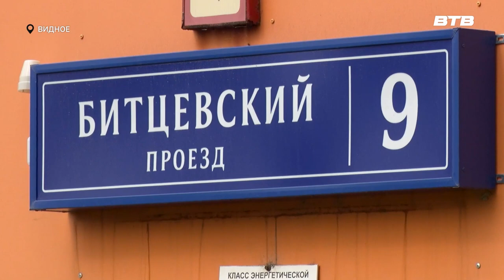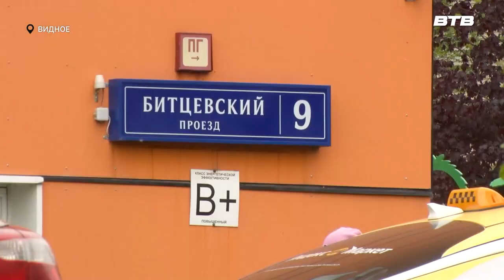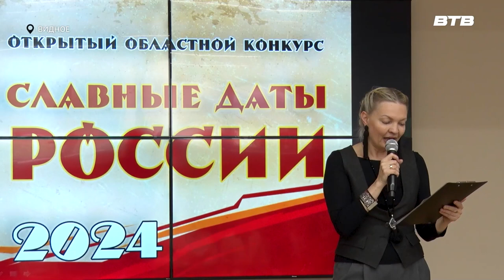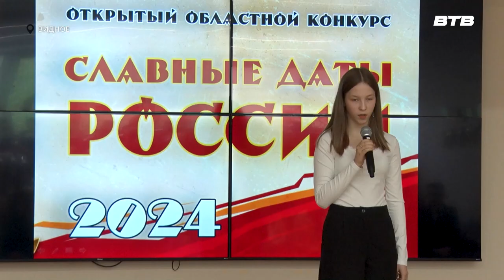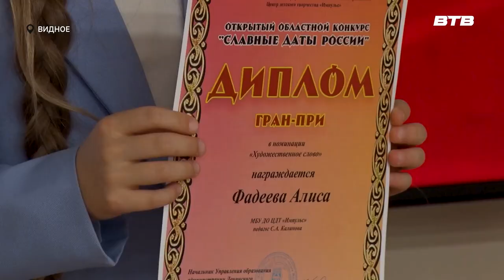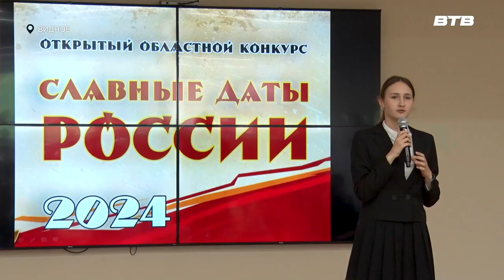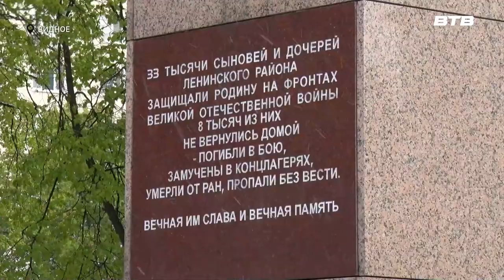Новости телеканала Видное-ТВ (14.05.2024 - вторник)